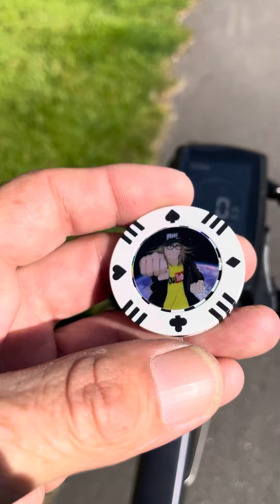Ride with me